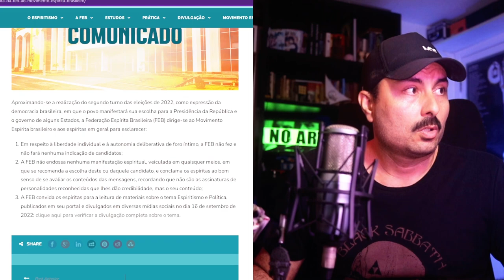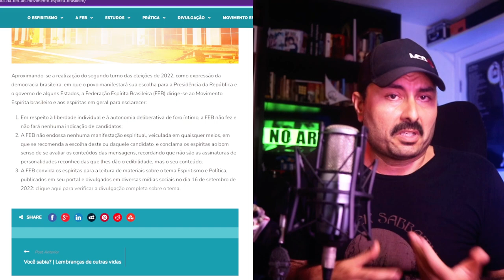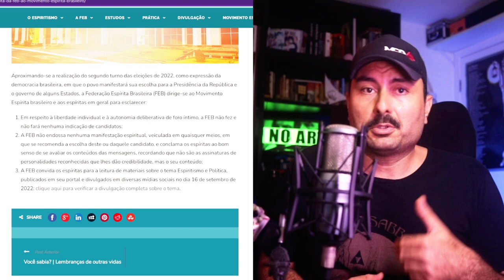A FEB e os Espíritas pró Bolsonaro | A manipulação ideológica divide o movimento espírita brasileiro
O comunicado da FEB é relativo as declarações de Geraldo Lemos Neto?Qual o posicionamento da Federação Espírita Brasileira em relação aos Espíritas Bolsonaristas? Como a manipulação política ideológica bolsonarista está afetando o movimento espírita brasileiro? Nesse vídeo essas e outras reflexões.

Chico Xavier traiu Espíritas Bolsonaristas e votou no Lula | Geraldo Lemos cadê o Jesus de direita?

Trecho do Vídeo no qual Geraldo Lemos afirma que "a guinada a direita seria a salvação do brasil pelo projeto do Cristo."

"Bezerra de Menezes iniciou Guerra Nuclear em Capela e Chico Xavier era seu Almirante!" sob análise